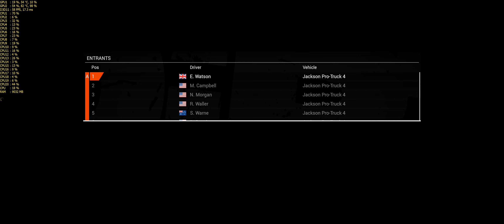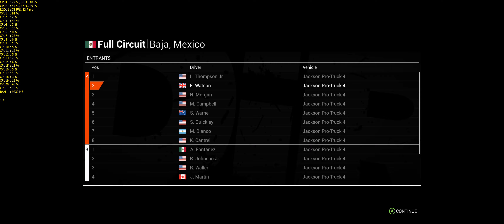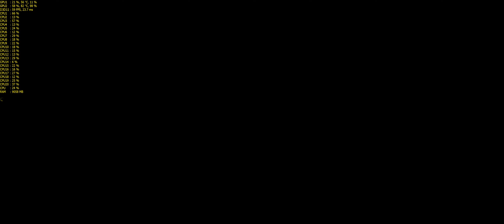DiRT 4: Triple Crown: Landrush - 4K | 2160p | 3440x1440 | 60FPS | GTX 1080 | i7-6950X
DiRT 4 - Triple Crown: Landrush